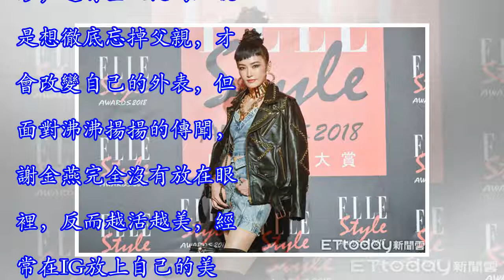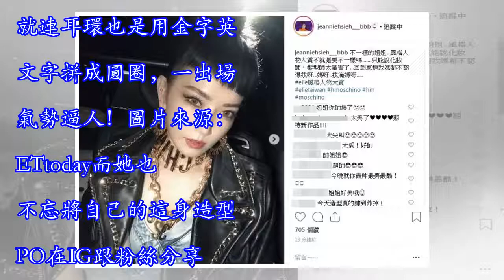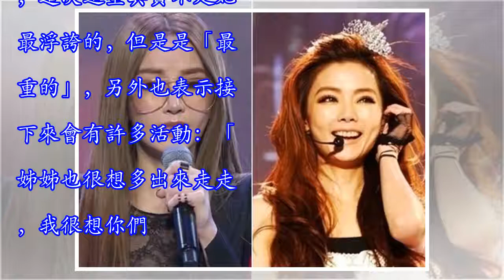再進化！謝金燕短髮「脖上掛滿金鏈」帥氣現身 回家媽媽都認不出笑說：這還不是最浮誇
謝金燕隨著父親的離開，也漸漸將18年恩怨放下了，在神隱了好幾個月後，徹底揮別了過去以全新樣貌回到螢光幕前，不管是妝容還是穿搭全都變得超時尚，不僅登上Vogue封面還遠赴巴黎參加時尚周！宛如180度的大轉變讓部分粉絲一時無法接受，不只認為她神隱的那段時間就是去整形，還有些人認為她就是想徹底忘掉父親，才會改變自己的外表，但面對沸沸揚揚的傳聞，謝金燕完全沒有放在眼裡，反而越活越美，經常在IG放上自己的美照，成為新一代女神！贊助商鏈接 圖片來源：謝金燕IG每一次出席活動都成為活動焦點的她，這次現身的造型再度引起網友熱烈討論，只見她一頭極短髮造型，牛仔上衣搭配帥氣的皮衣外套，胸前掛了一條超粗的金鏈，而脖...